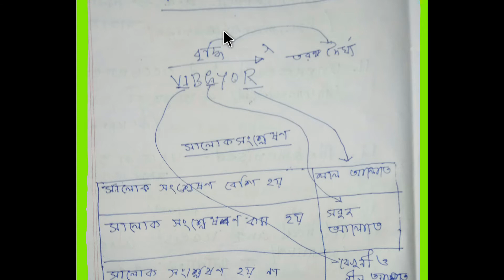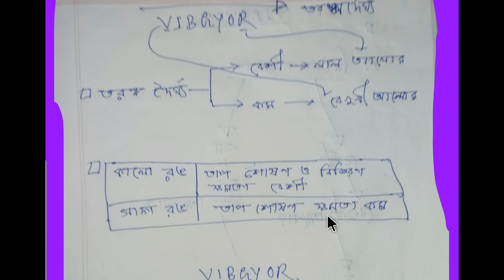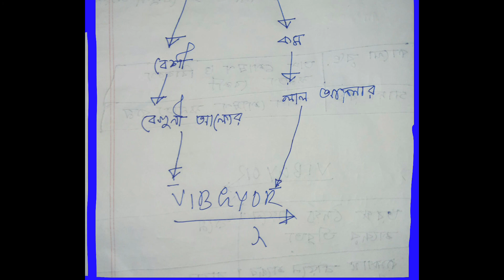BCS: Technique-43(General Science)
বিসিএস সাধারণ বিজ্ঞান
১)কোন আলোর বিক্ষেপণ ক্ষমতা বেশী?
২)তরঙ্গ দৈর্ঘ‍্য বাড়লে শব্দের তীব্রতা কেমন হয়? ইত্যাদি